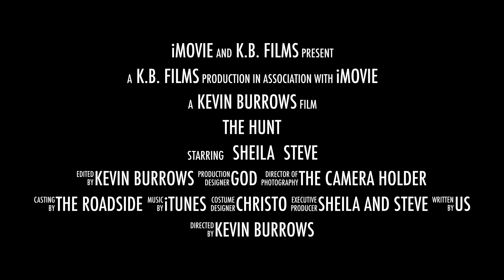The Hunt- Motshwere Safaris- Werner lewies- Christo Bezuidenhout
Hunt with Motshwere Safaris South Africa